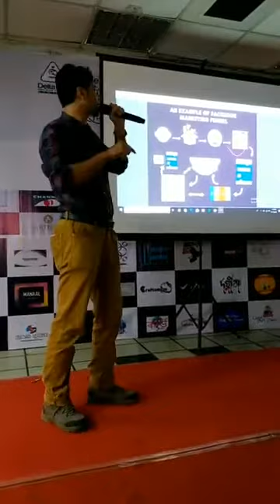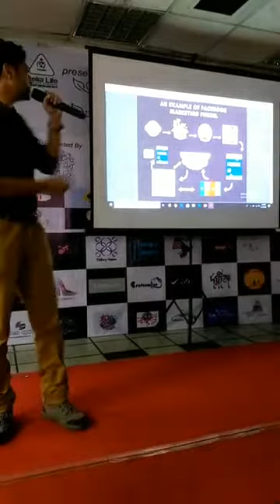স্টামফোর্ড ইউনিভার্সিটিতে ডিজিটাল মার্কেটিং নিয়ে সেমিনার এর হাইলাইটস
সেপ্টেম্বর ১৫, স্টামফোর্ড ইউনিভার্সিটি ধানমণ্ডি ক্যাম্পাসে ডিজিটাল মার্কেটিং নিয়ে সেমিনার এর ভিডিও। আশাকরি কাজে লাগবে। কমেন্ট করে জানাবেন।

If you are non bengali & need online marketing help join my facebook group/page & ask me question.

© Areful Eeslam Presents & Marketing with aref ♂